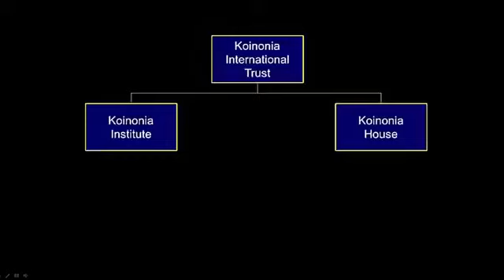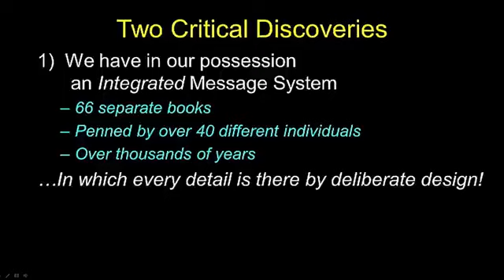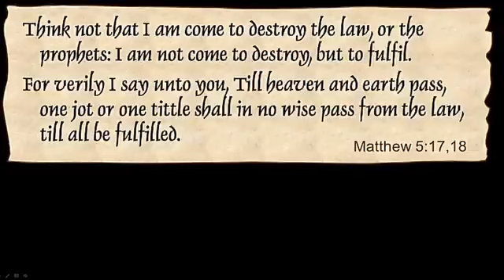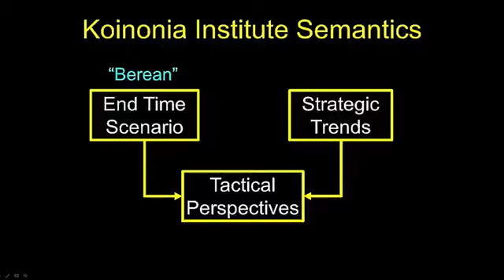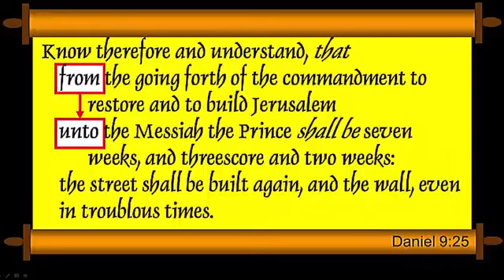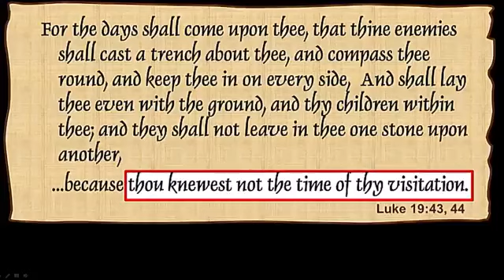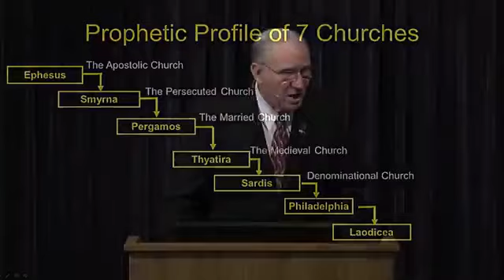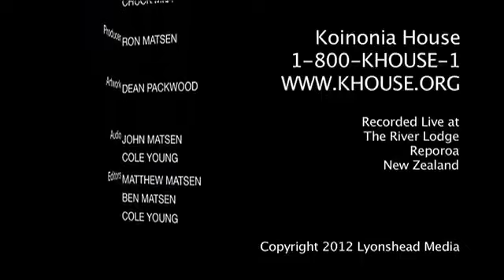End Times Scenario 1 ❖ Chuck Missler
End Times Scenario 1 ❖ Chuck Missler🙏🙏🙏🙏 for peace